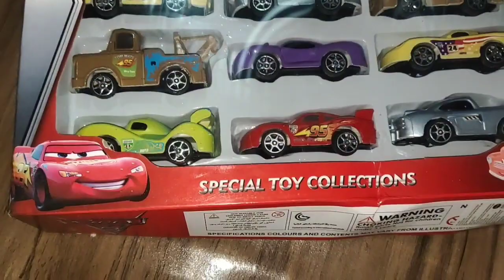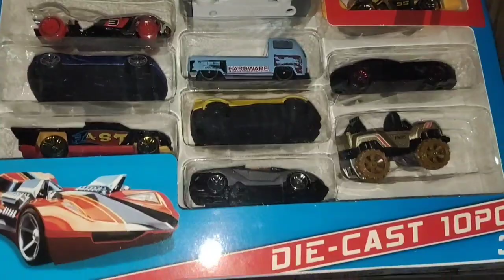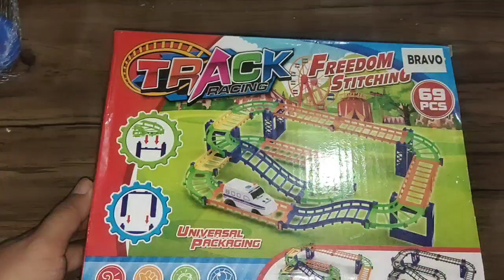Belanja berbagai macam mainan anak anak terbaru 2022